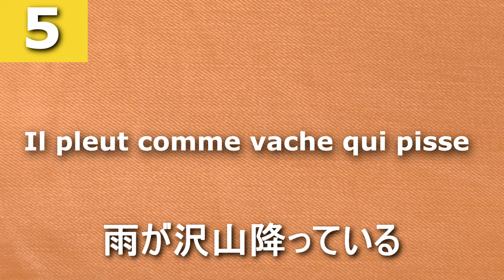フランス語会話でフランス人がよく使う五つの天気の表現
12月16
もうにどとフランス語のRとLそしてBとPの発音を間違わない方法
12月17
フランス語会話でよく使う五つの天気の表現
12月18
絶対学ばないと行けないフランスの三語動詞群
12月19
皆がよく間違ってる10のフランスのブランドの発音
12月20
お別れの時におすすめの七つフランス語言葉
12月21
多くのフランス語活用を勉強するのはやめて！それよりこれを学んでください！